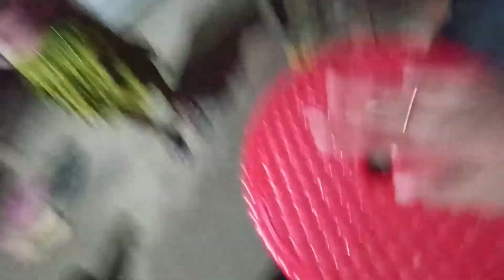bye bye 2023🕊️/khana?